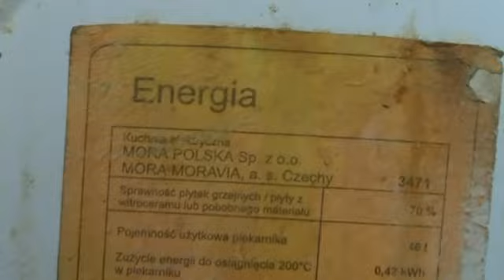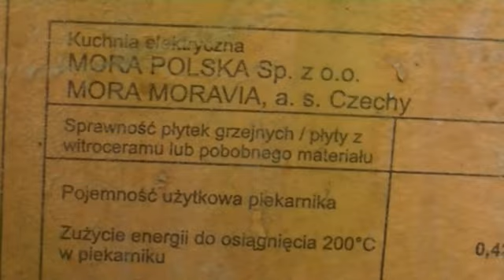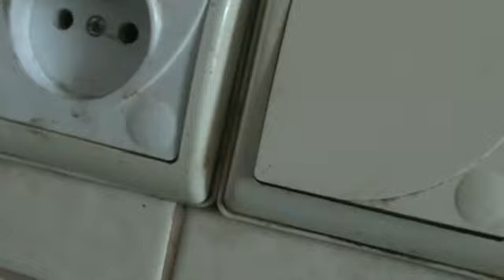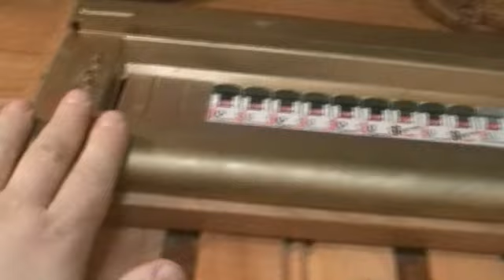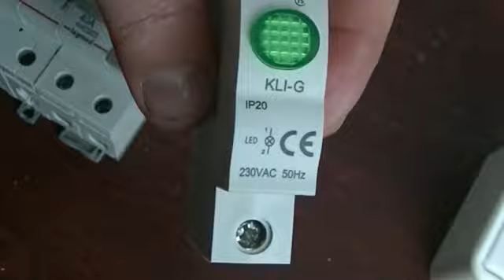Kuchenka elektryczna na wtyczkę do gniazdka ^ KU PRZESTRODZE wprowadzenie i koszty przebudowy kuch01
Któregoś dnia, moi dziadkowie zdecydowali się na zlikwidowanie nitki gazowej do kuchenki. Drogą na skróty, obecna kuchenka elektryczna, jest podpięta do gniazdka, razem z innymi urządzeniami w kuchni. Stwarza to pewne trudności, w codziennym korzystaniu z instalacji. Tutaj pokazuję ANTY!przykład, czyli jak tego NIE robić. Mówię o wstępnych kosztach przebudowy instalacji i jej dostosowania. Pokazuję zakupione materiały. Robię wprowadzenie do tematu. Odcinek 1.